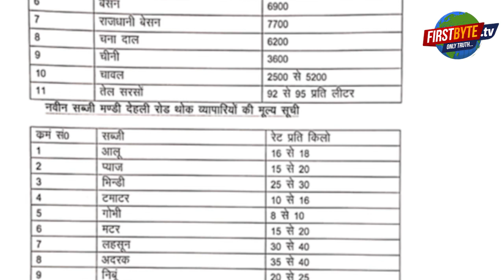मेरठ के ज़िलाअधिकारी अनिल ढींगरा ने जारी की खाने-पीने के सभी सामान के रेट की सूची ।। मेरठ